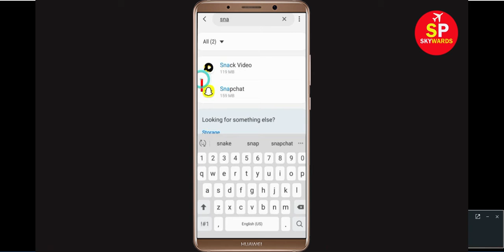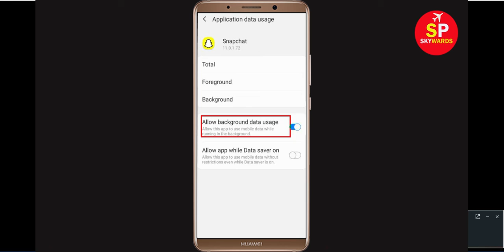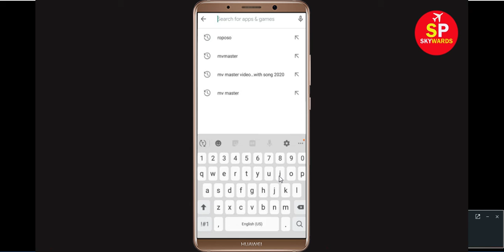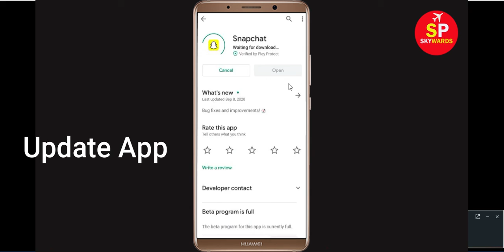How to Fix SnapChat App Not Working Issue in Android & Ios - SnapChat Not Open Problem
If you are facing  SnapChat App not opening correctly or Not working issue in your Android & Ios Mobile phone then just follow some basic steps to fix this problem.